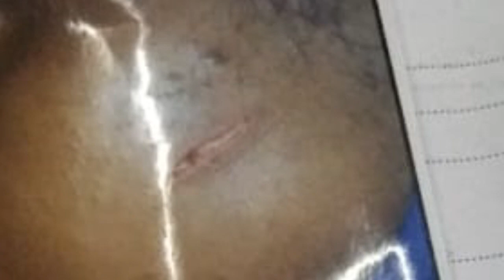चिता कैंप में महिला ने किया लडकी पर ब्लेड से हमला | Hindustani Reporter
चिता कैंप में महिला ने किया लडकी पर ब्लेड से हमला

परिसर में मचा भारी हंगामा